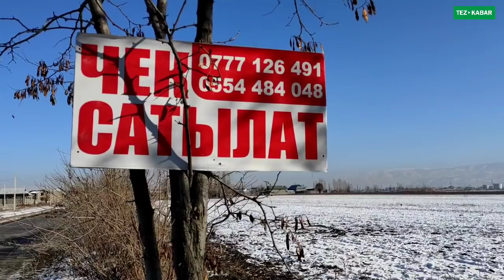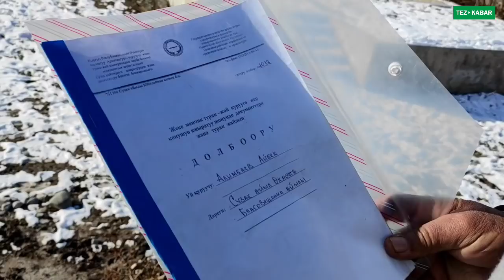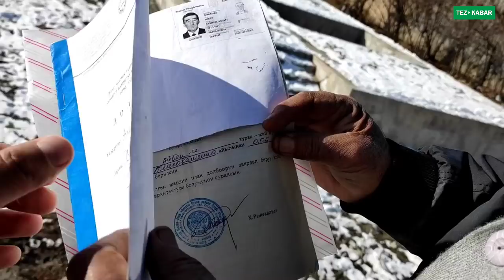ЖЕР САТЫЛАТ | 6 сотых | Трассага жакын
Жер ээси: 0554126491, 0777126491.